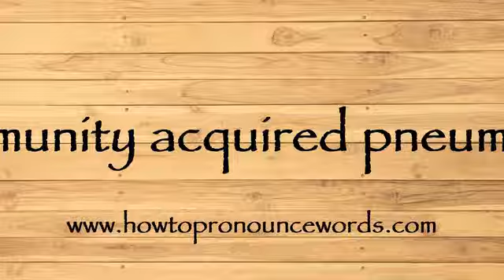How To Pronounce community acquired pneumonia New Video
To learn about "how to pronounce community acquired pneumonia in american english" topic , please

Our video is all about "how to pronounce community acquired pneumonia in american english" subject   but we   try to cover the   subjects:

-how to pronounce community acquired pneumonia in english

-how to pronounce community acquired pneumonia in british english

-how to pronounce community acquired pneumonia correctly

Take a deep breath and see the following video about how to pronounce community acquired pneumonia in english

how to pronounce community acquired pneumonia in american english is a WARM subject and I did my best to produce a YouTube video around this subject

That brings me to the end of the video, however if you desire more complimentary "how to pronounce community acquired pneumonia in american english" pointers, visit our